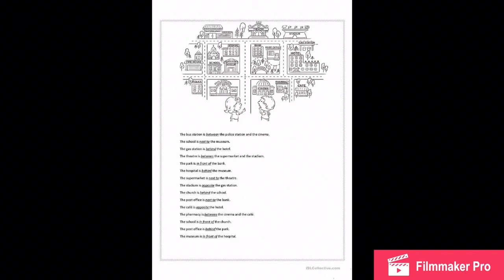Tutorial Wednesday 6th English 3rd “location and Prepositions review “